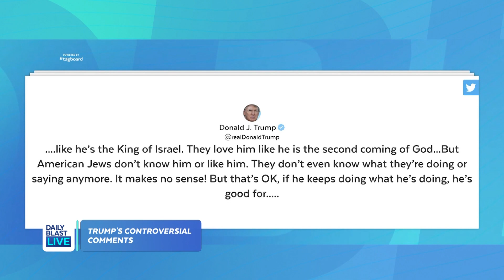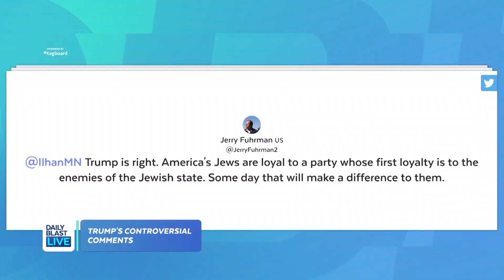Jewish TV Host Responds to Trump Calling Jewish Democrats "Disloyal"